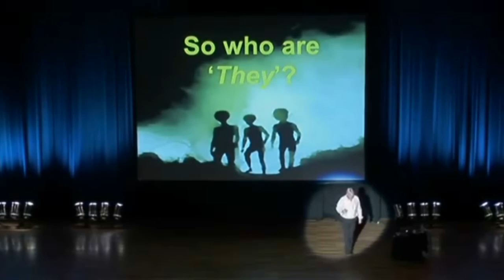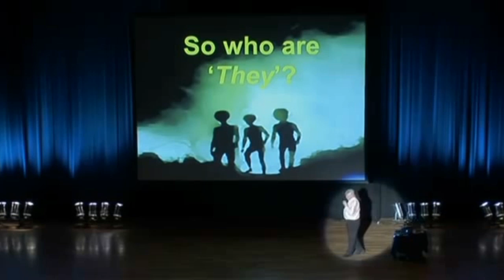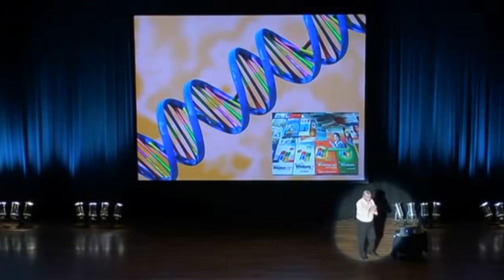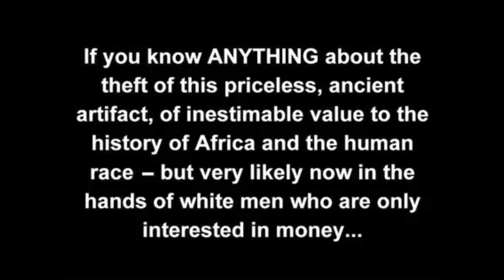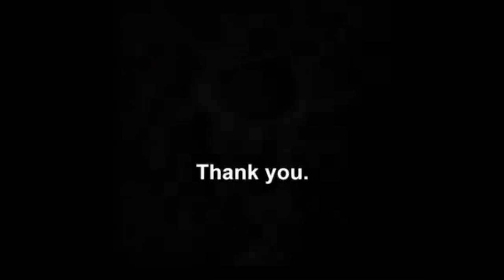David Icke - Ancient Alien Artifacts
David Icke  2011  -  Ancient Alien Artifacts